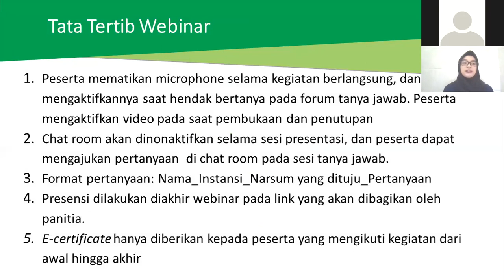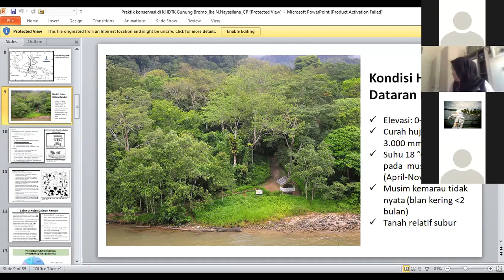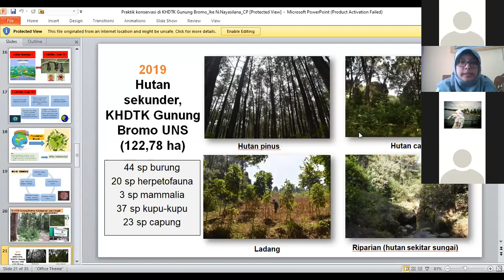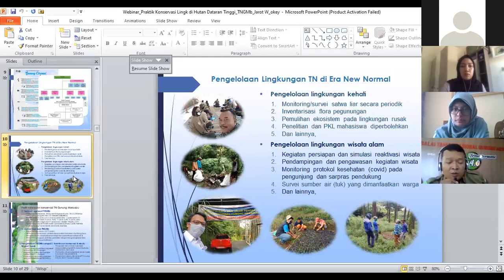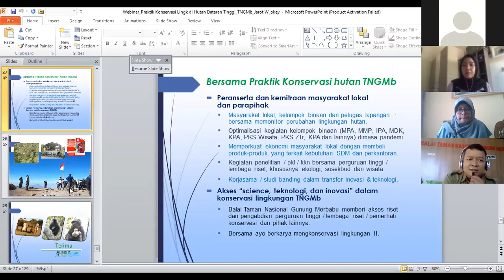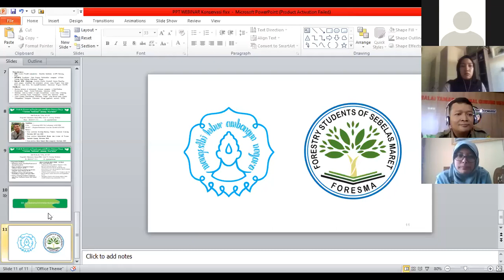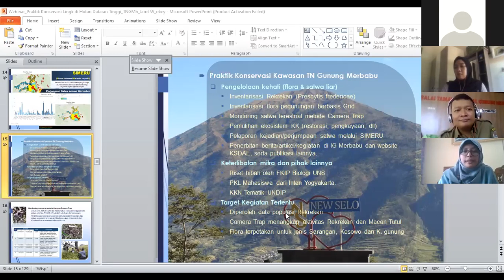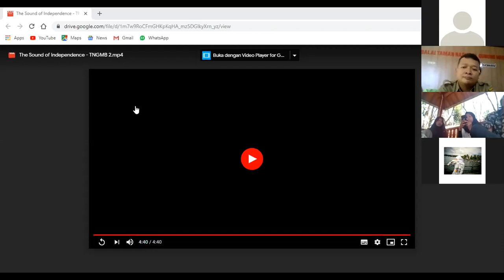Webinar "Praktik Konservasi Lingkungan di Era New Normal"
Ini adalah dokumentasi acara webinar dengan tema utama konservasi dikala pandemi Covid-19. Webinar ini dilaksanakan pada 24 Agustus 2020 dengan narasumber dari pihak eksternal kampus. Tujuan dari diadakannya webinar adalah sebagai pencerahan dan membangkitkan kesadaran masyarakat akan pentingnya konservasi walaupun kondisi sedang tidak normal (pandemi).